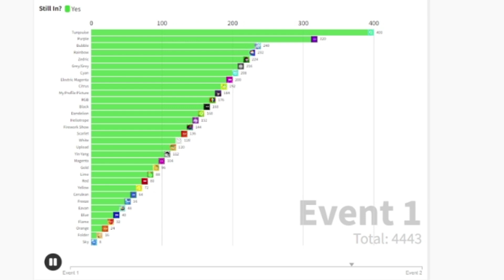LOL Algicosathlon Season 2 Day 1 "A Fresh New Start"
Credit To Everything [And Clipchamp]